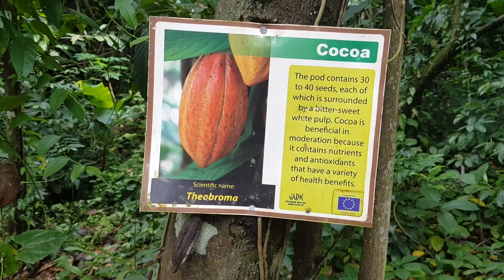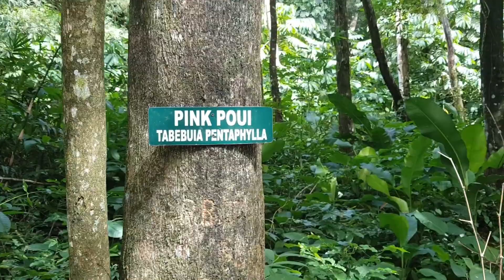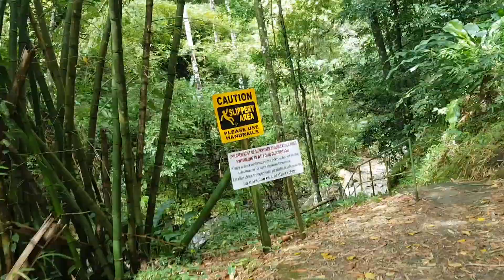Argyle Falls - Roxborough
At 175 feet (54 metres), Argyle, is Tobago’s highest waterfall with its cascade of cool, crisp water that flows down from three dramatic levels.
Located on the northeast side of Tobago, the falls are just outside Roxborough, on the Scarborough road.